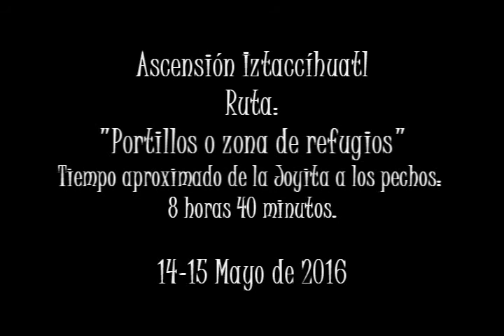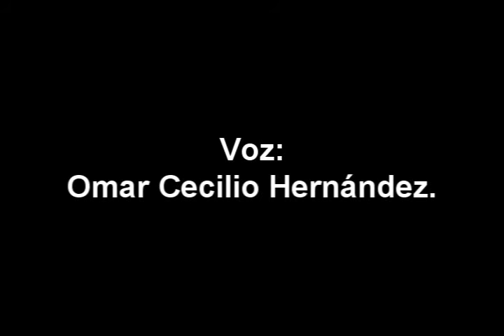Ascensión Iztaccíhuatl. Mayo 2016.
Ascensión Iztaccíhuatl, por la ruta de los "Portillos o zona de refugios" Tiempo aproximado de la Joyita a los pechos: 8 horas 40 minutos.